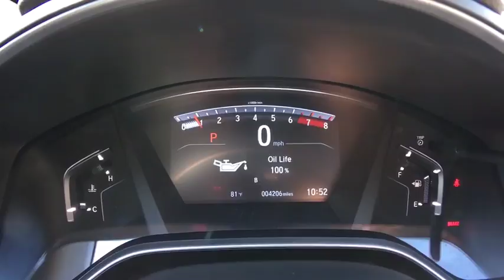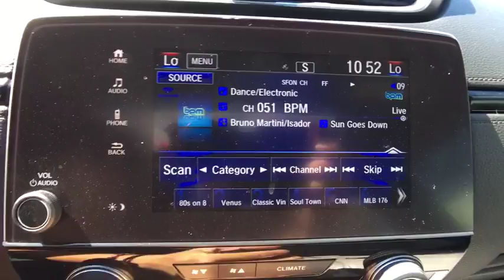2017 Honda CR-V Aurora, Denver, Highland Ranch, Parker, Centennial, CO PH22349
2017 Honda CR-V

Certified. CARFAX One-Owner. 2017 Honda CR-V EX-LHonda Certified Used Cars Details:* Vehicle History* Powertrain Limited Warranty: 84 Month/100,000 Mile (whichever comes first) from original in-service date* Transferable Warranty* Warranty Deductible: $0* 182 Point Inspection* Limited Warranty: 12 Month/12,000 Mile (whichever comes first) after new car warranty expires or from certified purchase dateAll prices include Dealer Handling fee of $599. Located in Denver CO, and also serving Aurora, Parker, Highlands Ranch, Castle Rock, Littleton, Lakewood, Englewood, and Golden. Clean CARFAX.